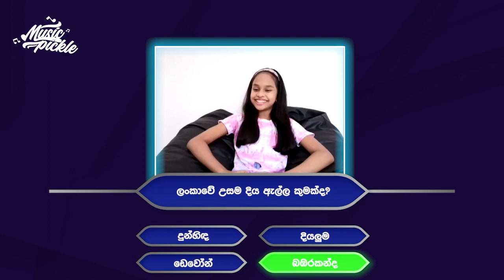"සංගීතේ" ආක්ෂායි, "පාවෙලා වළාකුලේ" ෂුහෛසියි එක්ක, "Music Pickle" මුල්ම Online Program අත්දැකීම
රටේ පවතින වත්මන් වාතාවරණය සැළකිල්ලට ගනිමින්, අප නිෂ්පාදන කණ්ඩායමේත්, මේ සඳහා එක්වන කලා ශිල්පින්ගේත් ආරක්ෂාව ගැන සිතා, වැඩසටහන් කිහිපයක් තාවකාලිකව Online වීඩියෝ තාක්ෂණය ඔස්සේ පටිගත කරන්නට අපි තීරණය කළා.

ඒ අවස්ථාව මුලින්ම උදා කරගත්තේ  "සංගීතේ" ටෙලිනාට්‍යයට රංගනයෙන් දායක වන ආක්ෂා චමුදි සහ "පාවෙලා වළාකුලේ ඒවිද අම්මා" ටෙලිනාට්‍යයේ ගීතය ගායනා කරන ෂුහෛසි ඩේන් යන හැමෝගෙම ආදරය දිනාගත් Little Star පුංචි තරු දෙදෙනායි.
මේ දිනවල YouTube Trending List එකේ පළමු 10 අතර තියෙන ආක්ෂාගේ අලුත් ගීතය  ගැනත් ආක්ෂා පළමු වරට අපත් සමඟ පැවසුවා.
මේ සියල්ලත් එක්ක මේ පුංචි තරු දෙක මේ අලුත් experience එක Music Pickle Channel එක සමග විඳගත්ත හැටි බලන්න, අවසානය තෙක් නරඹන්න.

Production : IdeaHell